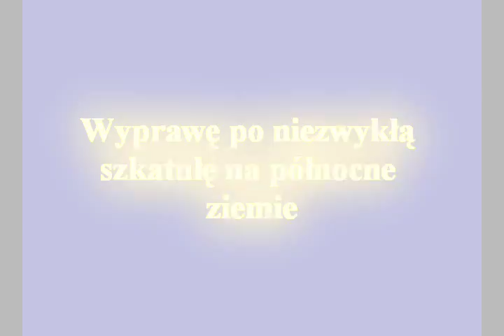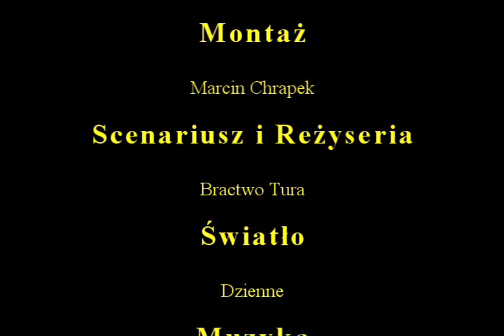Łowcy Przeznaczenia II Zew Północy - Trailer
Zapowiedź przygodowego filmu Łowcy Przeznaczenia II Zew Północy, produkcji Bractwa Tura. Film opowiada o mrocznych czasach z początku XIII w. gdzie młody władca Dobromir, walczy z barbarzyńskimi hordami z północy. Film jest kontynuacją produkcji Łowcy Przeznaczenia I.